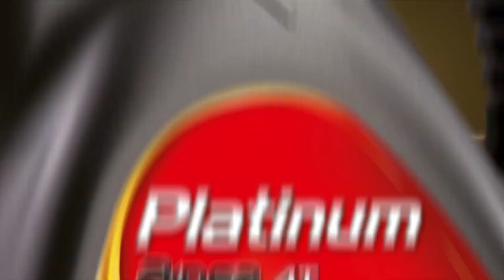30 motocykli testowych na imprezie BMW - byliśmy na Dniach BMW RR Days | Jednoślad.pl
👉🏻 Sklep Jednoślad.pl 30 motocykli testowych na imprezie BMW - byliśmy na Dniach BMW RR Days 2017 | Jednoślad.pl

30 motocykli testowych na imprezie BMW - byliśmy na Dniach BMW RR Days | Jednoślad.pl